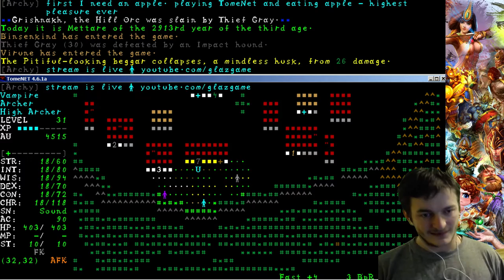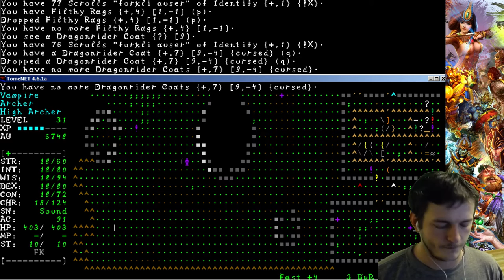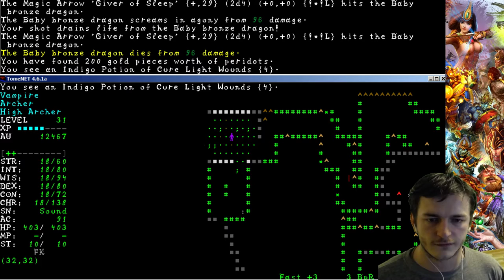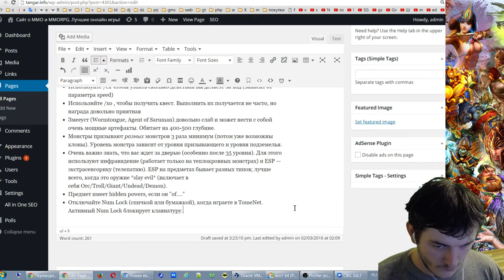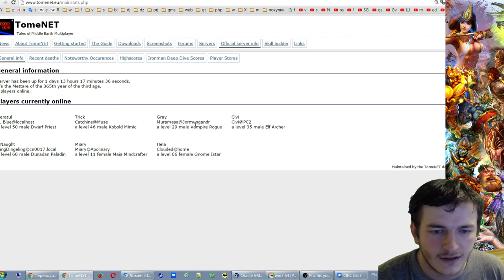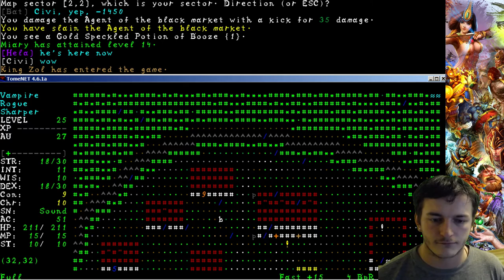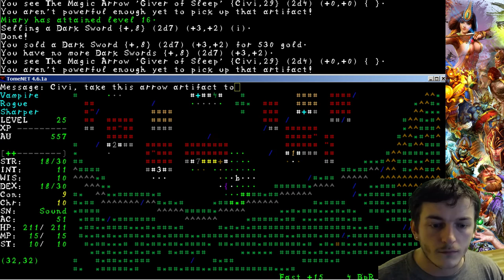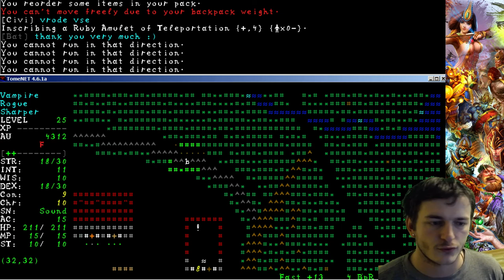TomeNet Seahorse and Fountain ♣ online games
TomeNet — the amazing online roguelike. And I'll say more — its simply the most interesting MMORPG.

TomeNET is an online multiplayer rogue-like role-playing game, derived from MAngband (Multiplayer-Angband). TomeNET loosely bases on the stories of J.R.R. Tolkien mainly "The Lord Of The Rings", hence the name "the Troubles of Middle Earth" or alternatively "the Tales of Middle Earth". The final goal in TomeNET is to destroy the fallen god Melkor who is known by the name of Morgoth, Lord of Darkness.

Features:

Real-time multiplayer online rogue-like gameplay; time passes slower on deeper levels to make up for speed gain of players and monsters, keeping the real-time experience at an optimum
Day/night changes, four seasons, weather
Sound effects and dynamic background music
Normal server and ironman rules server (dubbed 'RPG server')
Various character modes, including: Traditional rogue-like (one life), MAngband-style (infinite resurrections), PvP-mode for killing each other off in the game world or in a special PvP arena
Allow non-PvP mode chars to still fight each other in friendly duels that won't kill the player who loses
Automatically scheduled special events
Players may create artifacts if they have the required resources
Post-king gameplay: Characters that have beaten the main boss, Morgoth, may venture into another insanely dangerous dungeon to try and find the last remaining path to Valinor, to possibly retire on its shores
Over 250 static artifacts, infinite random artifacts, over 200 special item powers, over 1000 items, over 1100 monsters and many 'ego monster' types ie variations of base monsters
Over 200 types of floor features/terrain
Multiple towns and a rich world map with lots of completely different types of dungeons spread out over it
Parties and guilds, which feature shared houses and internal chat
17 distinct races and 13 classes to choose from
Skill system allowing for specialization, for example put your rogue's emphasis on being a hideous backstabber, a user of shadowy magic, or an infamous shoplifter who even steals items from the black market without being caught ..most of the time.
Class and race specific special abilities such as "cloaking mode" for rogues or "firestones" for draconians
A variety of shape-shifting classes and features
Create hybrid classes that allow for unusual combinations of abilities and skills
Many special stores in towns (Casino for gambling; possibility to play a game of Go) and dungeons; dungeon towns (in a special ironman competition dungeon)
Players may turn their houses into stores that sell items in their absence
Powerful macro system, featuring a wizard that makes macro creation easily done in three steps even by beginners.
Dual-wielding of 1-handed weapons for certain extra combat boni if you choose to forego heavy armour
Parrying and blocking with weapons and shields respectively
Different combat stances, special melee and ranged techniques that cost "stamina" to use
Advanced commands for handling certain tasks without annoyances, such as 'x' which combines wear/wield and take-off in a special manner
Different types of monster AI regarding movement and combat that will result in challenging behaviour
Players may create a golem that heeds their command (albeit more of a fun feature than of serious use)
Spell system and certain other game aspects are handled by LUA script which allows for seamless updates without requiring players to manually download anything in case something gets adjusted, changed or fixed
Players may create own spellbooks from combining single spells of their choice into blank books